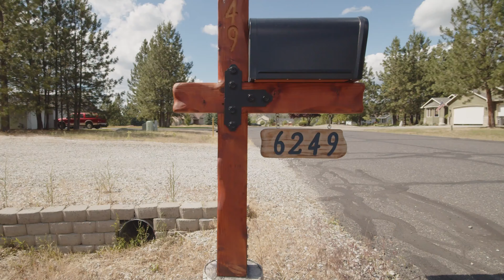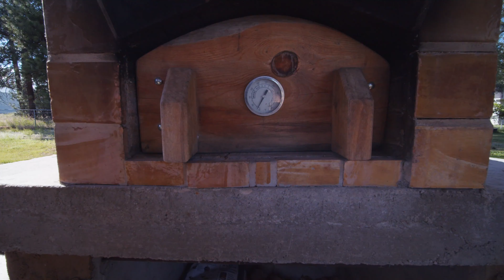6249 Pearson Dr, Nine Mile Falls, WA 99026 Listing Video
All the custom upgrades you want are already done in this 5 bed/3 bath Suncrest home! Enjoy the spacious main floor living with 3 bed/2 bath and vaulted ceilings over the open floor plan. Plenty of room to spread out in the fully finished basement with additional living room, 2 bedroom, 1 bath and office. The yard is where the pride of ownership really shines. Enjoy the landscaped acre with insulated and gas heated shop with lean-to, playground, and outdoor kitchen with smoker, grill, and pizza oven. The garden and orchard provide homegrown apples, pears, plums, nectarines, grapes, blueberries, raspberries, strawberries, and rhubarb.